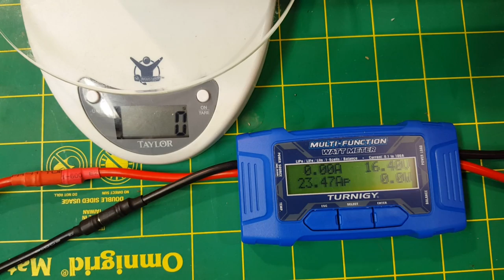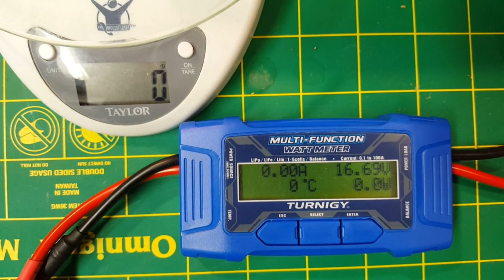DALProps T5045BN vs T5045 Thrust Tests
Steve uses his newly built thrust stand to do a side by side comparison of the thrust generated and Amps drawn by the T5045BN and T5045 props from DALProps and the results were surprising.

Note: Steve mistakingly refers to the T5045 as "racing props" as one retailer initially marketed them.

DALProps available in the USA in many colors and styles